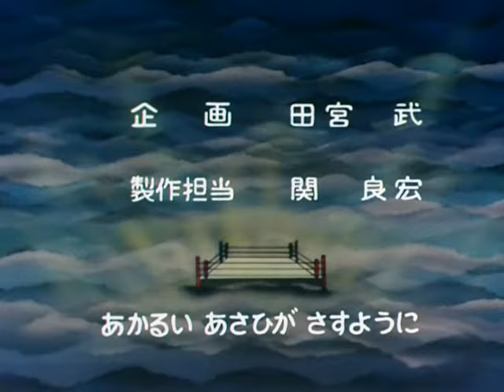L' UOMO TIGRE - I CAVALIERI DEL RE - SIMONE ROSSI - 2017